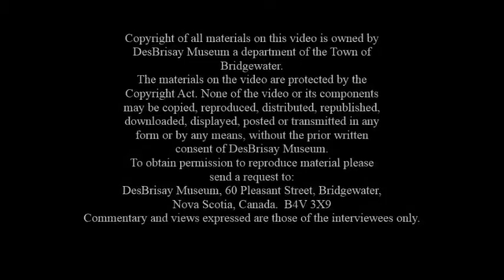Reaching Out to Seniors- Oral History Ernie Bolivar